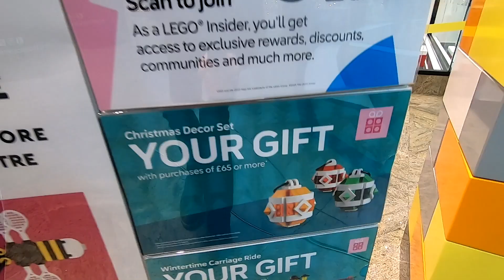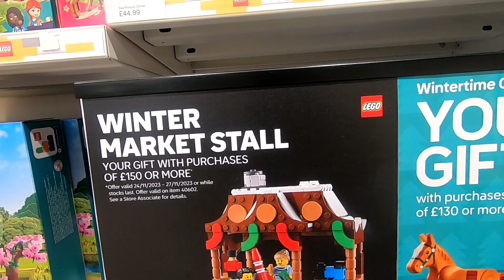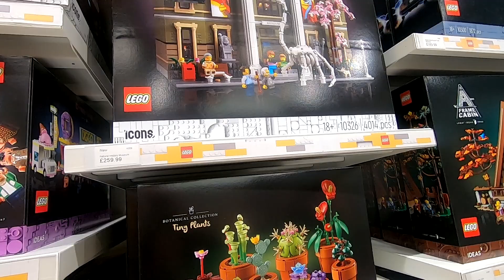Odwiedziłem nowy LEGO® Store w Manchesterze VLOG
To już drugi, a w zasadzie trzeci (zależy jak liczyć) LEGO® Store w Manchesterze. Czy mnie czymś zaskoczy?